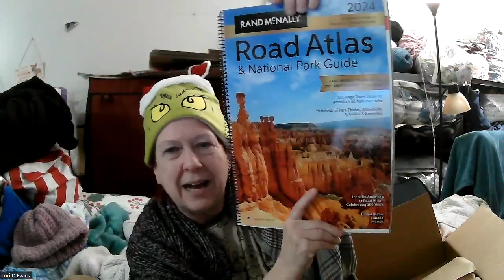Shopping Hauls, all different kinds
poshmark, yarn, disney, starbucks, mystery box, stuffies and adventure

Mailing address
Lori Evans

Help pay for postage by buying me a coffee